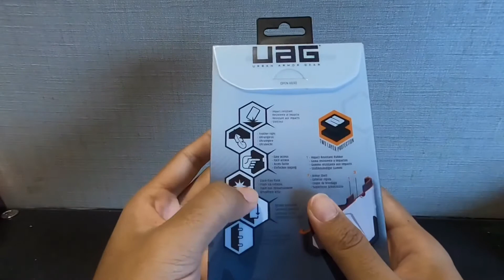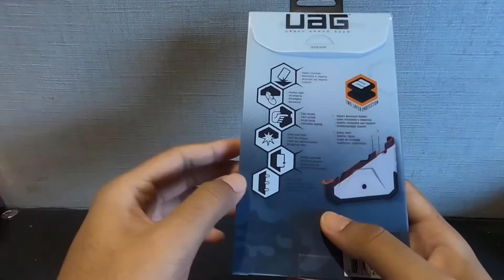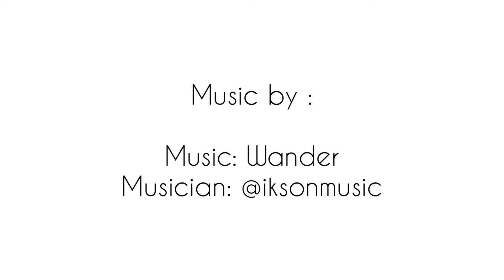UAG CASING FOR IPHONE 8 PLUS . PATHFINDER SPECIAL EDITION CAMOUFLAGE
So this video is about my new casing from UAG . It’s come with the camouflage design . It’s nice casing with an extra protection . Even looks so bulky but its not so big went you hold or put in your pocket . Nice casing @uag